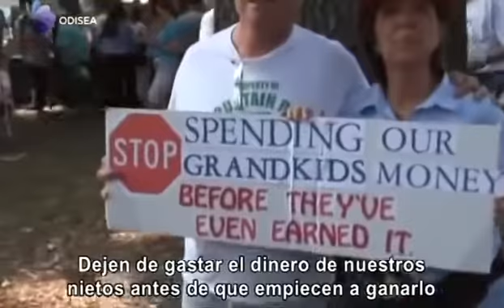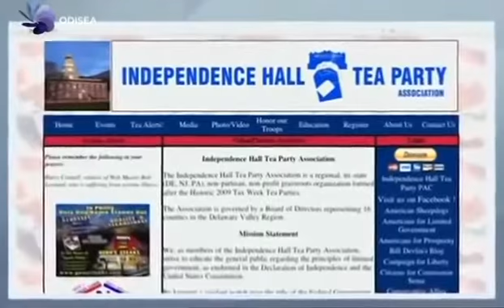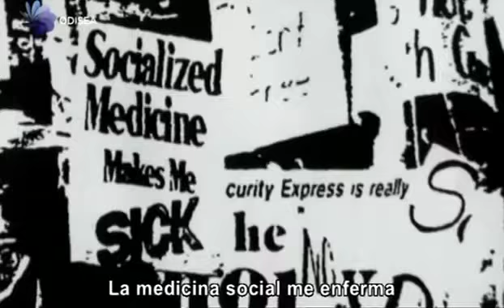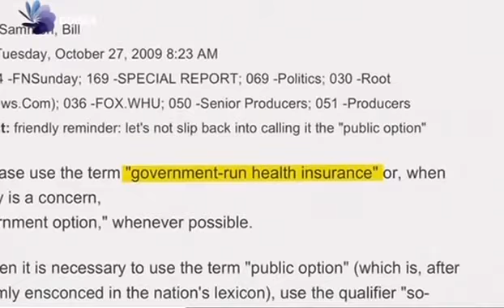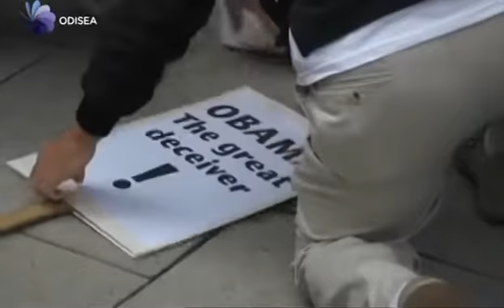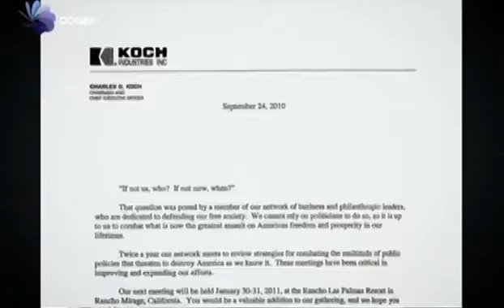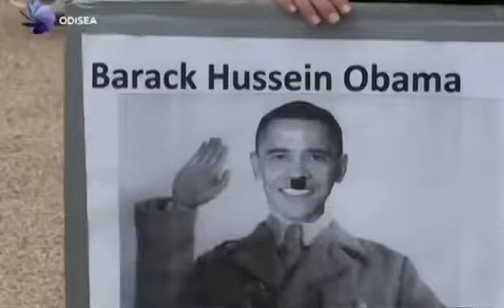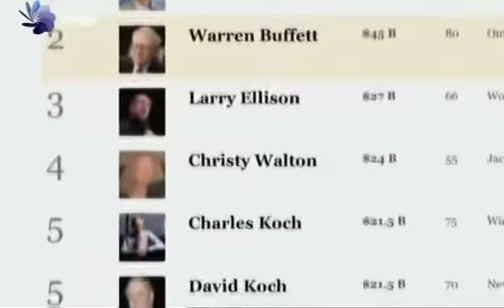Los Billonarios del Tea Party Documental Completo - 2017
Visita para ver más videos y documentales.